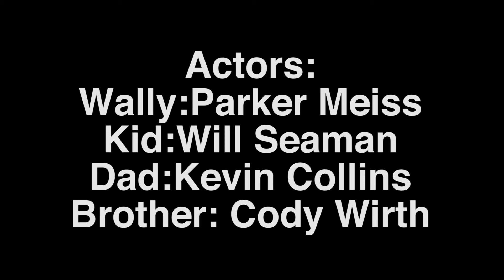Wally Weather Wisdom